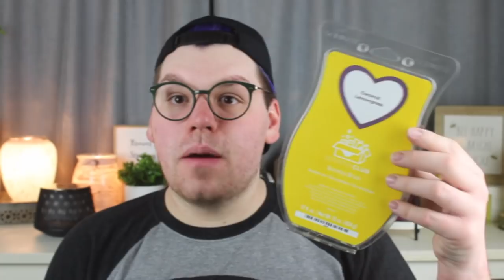GIGANTIC EMPTIES VIDEO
In today's video, I talk about all the candles and wax that I finished during the last three to four months during my collaboration!
xx,
Drew

Drew